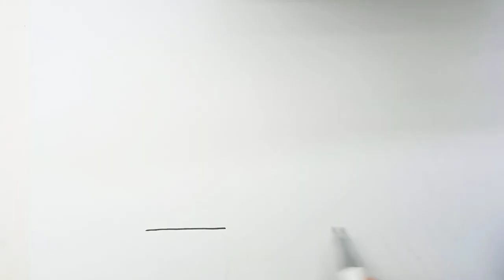easy drawing art :how to draw envelope|step-by-step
Hello my friends welcome
In this video together, we make an amazing envelope and eyeline with beautiful colors
lets start drawing a envelope